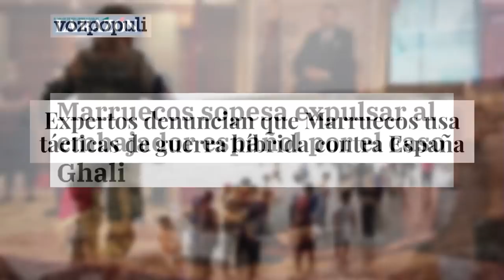EMR:🔥¡TERROR en MONCLOA!🔥, GENERALES denuncian que MARRUECOS ya ha iniciado una GUERRA HIBRÍDA